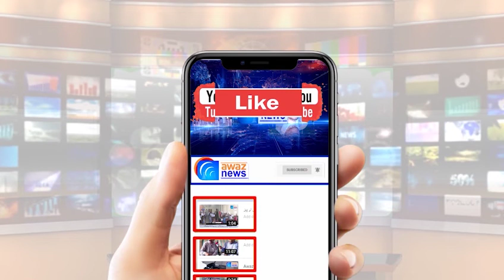گجرات : پروانہ سینما اور انمول تھیٹر کے پیچھے بارشی پانی نے تباہی مچا دی